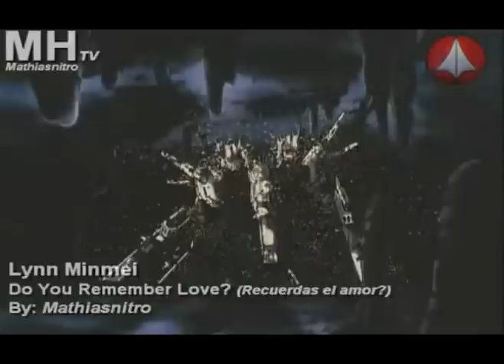Macross - Lynn Minmay- Do you remember love? (canta en español)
Macross - Lynn Minmay - Do you remember love? (canta en español) /// Michael Bradley - Lonely Soldier Boy +(sub)